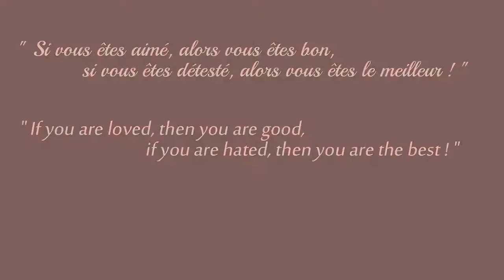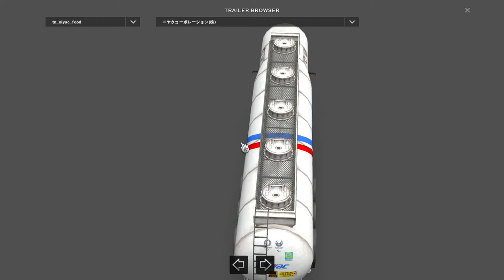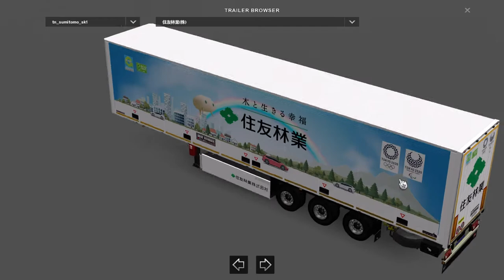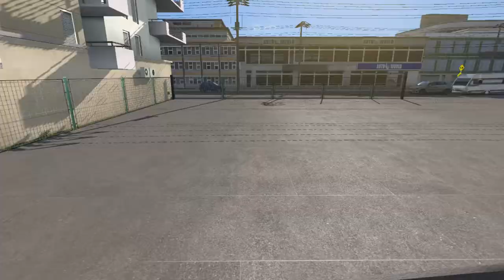ETS2 | trailer mod "JAPAN Company Trailer Pack" v1.0 - review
trailer mod "JAPAN Company Trailer Pack" v1.0 - review
mod links:
ets2.lt/en/japan-company-trailer-pack1-0/
modhub.us/euro-truck-simulator-2-mods/japan-company-trailer-pack-1-0/

Companies:

ART CORPORATION
FamilyMart Co.,Ltd.
LAWSON, INC.
Sakai Moving Service Co., Ltd.
Seven & i Holdings Co., Ltd.
Runtec Corporation
MARUWN CORPORATION
Yamazaki Baking Company, Limited
KOBE BUSSAN Co., Ltd.
Kimuraya Sohonten.,Ltd
AEON CO., LTD.
JFE Holdings, Inc.
SBS LOGICOM CO., LTD.
The Yokohama Rubber Co., Ltd.
AIWA CO,.LTD.
Cosmo Oil Co., Ltd.
Nagoya Seiraku Co.,Ltd.
SUZUKI MOTOR CORPORATION
Toyota Motor Corporation
NIYAC CORPORATION
Pigeon’s mark moving center / National Federation for Relocation Special Cooperative Association
MAZDA Motor Corporation
Yamato Transport Co., Ltd.
Anzen yuso Ltd.
Ube-Mitsubishi Cement Corporation
kawashima concrete industry inc.
Konoike Transport Co., Ltd.
Sagawa Express Co., Ltd.
Mitsubishi Motors Corporation
KAJIMA CORPORATION
SUMITOMO CHEMICAL COMPANY, LIMITED
Sumitomo Forestry Co., Ltd.
Idemitsu Kosan Co.,Ltd.
Showa Shell Sekiyu K. K.
JXTG Nippon Oil & Energy Corporation
Morinaga Milk Industry Co.,Ltd.
MIZUSAWA INDUSTRIAL CHEMICALS, LTD.
Seino Transportation Co., Ltd.
Megmilk Snow Brand Company, Limited
Kawasaki Kisen Kaisha, Ltd.
Taiheiyo Cement Corporation
TonenGeneral Sekiyu K.K.
Nissan Motor Co., Ltd.
Nippon Express Co., Ltd.
Nippon Yusen Kabushiki Kaisha
Japan Post Co., Ltd.
Hino Motors, Ltd.
FUKUYAMA TRANSPORTING Co.,Ltd.
Honda Motor Co., Ltd.

Credits:
HIRO